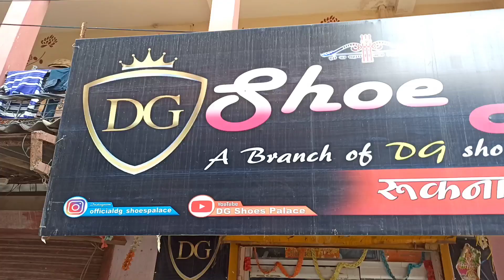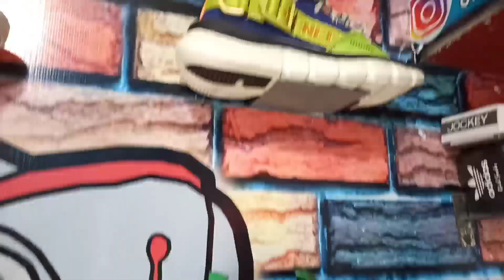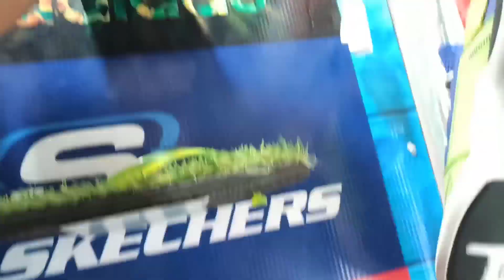Cheapest Imported shoes Market In Delhi ballimaran karol bagh shoes market @250 ALL INDIA DELIVERY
I HOPE YOU LIKE THE VIDEO GUYS...
VIDEO AACHI LAGI HO TO  PLZZ ISS VIDEO KO LIKE...

Shop Details-Shisha store
Address-Dg shoes Palace Durga chowk nangloi Delhi-110086

FOR VIDEO 🎥 SHOOT AND COLORATION.

__________VIDEO DISCLAIMER__________________
THIS VIDEO IS MADE FOR EDUCATION PURPOSE AND TO GIVE MARKET RELATED INFORMATION DG VLOGS (DG SHOE PALACE) & YOUTUBE IS NOT BE RESPONSIBLE FOR ANY PROFIT OR LOSS IN ANY KIND OF BUSINESS. ITS ALL DEPENDS ON CUSTOMER'S BUSINESS PLAN & HARD WORK BEFORE BUYING ANYTHING. MUST RESEARCH MARKET FROM YOUR SIDE BEFORE ANY KIND OF BUSINESS BE AWARE BEFORE PURCHASE.

यह वीडियो शिक्षा के उद्देश्य से और बाजार से संबंधित जानकारी देने के लिए बनाया गया है। DG VLOGS (DG SHOE PALACE) ​​​​और YouTube किसी भी तरह के व्यवसाय में किसी भी लाभ या हानि के लिए जिम्मेदार नहीं हैं। यह सब कुछ खरीदने से पहले ग्राहक के बिजनेस प्लान और कड़ी मेहनत पर निर्भर करता है। किसी भी प्रकार का व्यवसाय करने से पहले अपनी ओर से मार्केट रिसर्च कर लें खरीद से पहले जागरूक रहें.
Footwear Market In delhi
Chepest Shoes wholesale Market
Delhi Shoes market
World Chepest Shoes market
Factory Rate shoes
Shoes manufacturing Rate
Ballimaran shoesmarket
India Shoes manufacturer in Delhi
High quality shoes market
7A quality shoes market Delhi
chappal market Karol bagh
Delhi shoes market running shoes
wholesale market

For Search Related Words.

Delhi Shoes market
Factory Rate shoes
Shoes manufacturing Rate
Ballimaran shoesmarket
7A quality shoes market Delhi
wholesale market
jutaa/juta wholesale market in delhi
jute chappal ki wholesale market in delhi Footwear wholesale market in delhi
Nangloi Shoes Market
Nangloi Chappal Juta market
Duniya ka sbse sasta jhoota